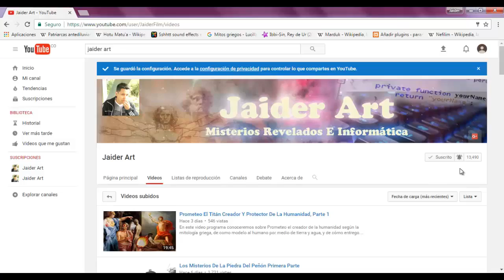El misterio del monolito de Pokotia una estatua sumeria hallada en Bolivia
En este video programa conoceremos acerca del misterio del monolito de pokotia, una estatua de piedra que se halló en el país de Bolivia, estatua  que contiene escritura sumeria, la llamada proto sumeria, asi que como llego a tener este monumento tihuanacoide escritura de un pueblo tan lejano, si quieres descubrirlo no te pierdas esta investigación.